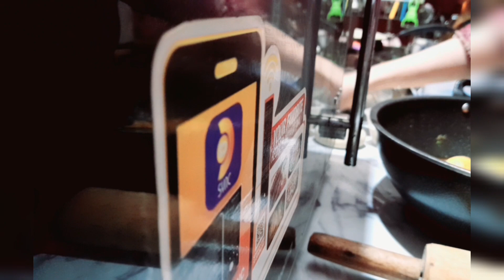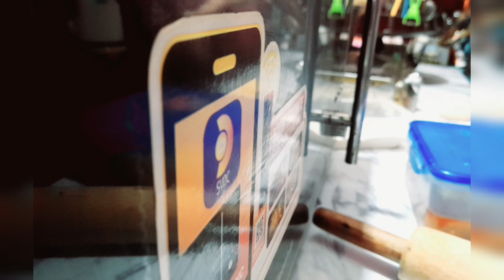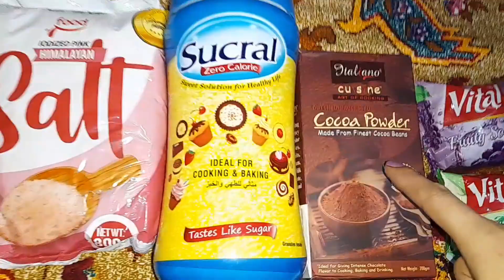Karachi ka buns Road best hy food Enjoy krny k lye| baking ka Saman liya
hello cuties Aslamu alikum
kesi hn mere sub behni
I hope so you enjoy watching my video. thanks again and again watch my chanel sport me.